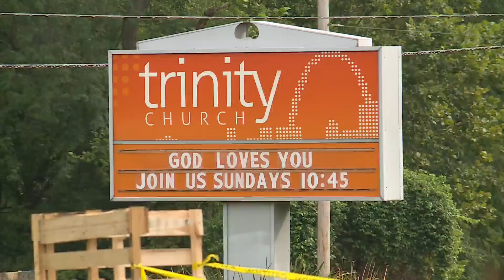Florissant church begins cleanup following car crash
Church members were out on Thursday working to clean up their church.